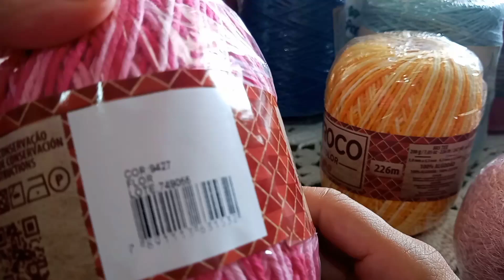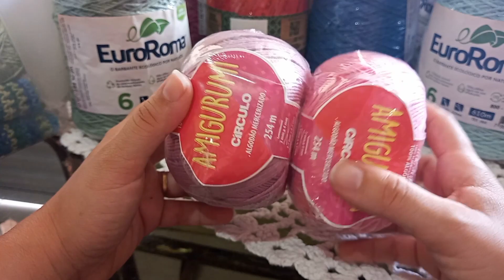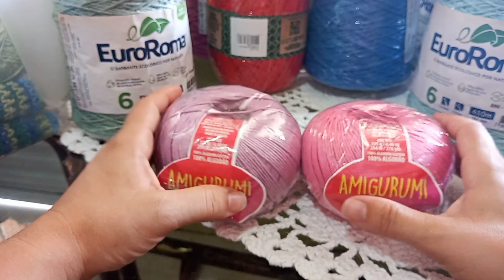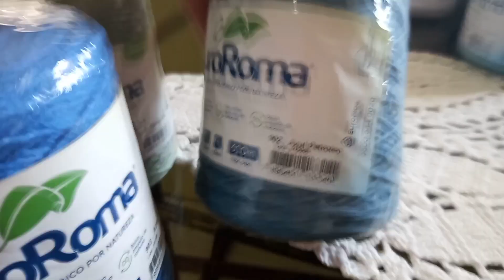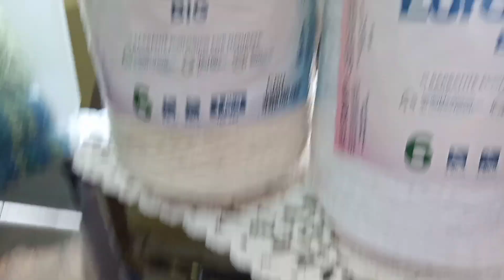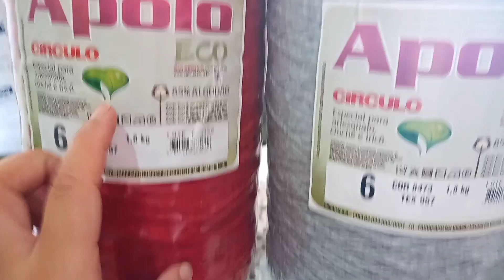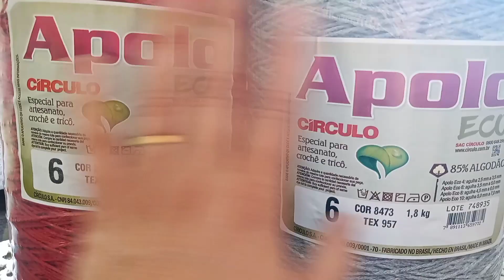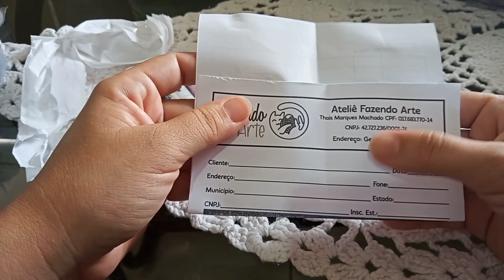tudo sobre minha compra 🤑mais jogo de cozinha com sobras, será que vai ficar bom?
Olá pessoal 😘
No vídeo de hoje tudo sobre minha compra maravilhosa, mais um trabalho que tô imaginando que vai ficar lindo.
Será que é possível fazer um jogo de cozinha só com sobrinhas?
Vem ver tudo no vídeo de hoje.